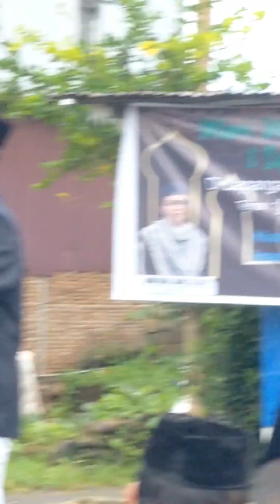Suasana Rangkaian Salat Idul Fitri 1445 H di BTN Nusa Tamarunang